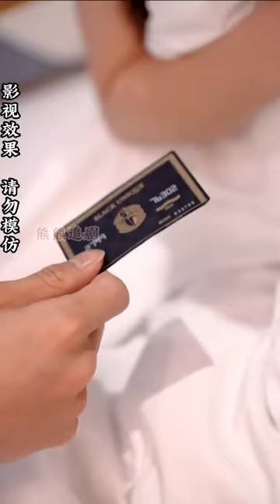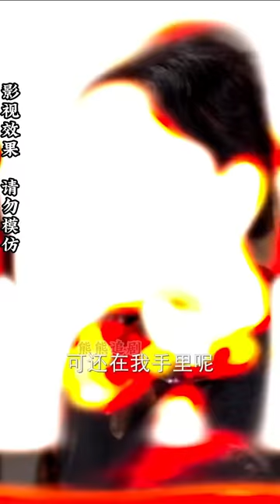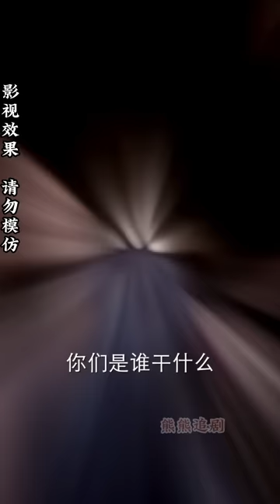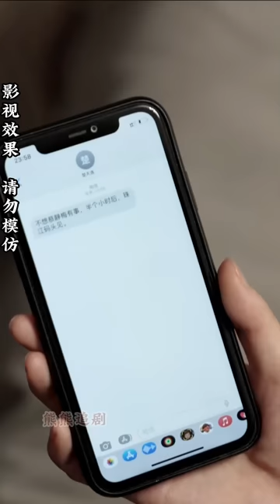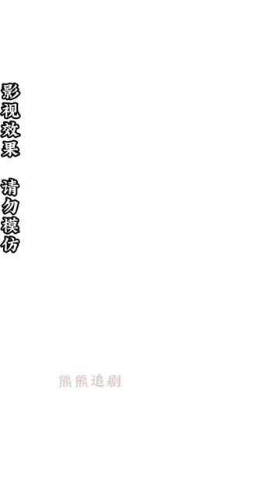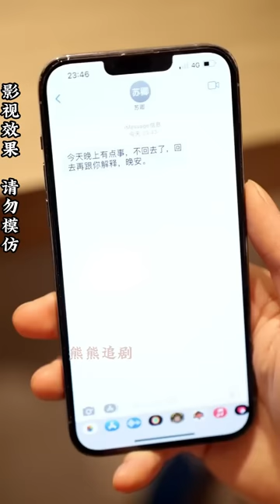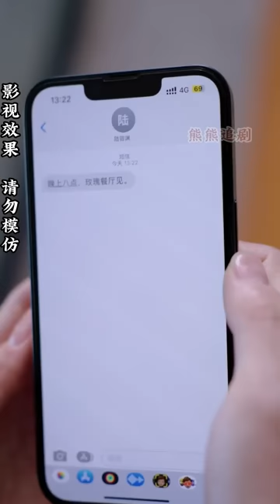【全集完结】《苏小姐，你嫁错人了》 本来以为终于能逃脱这个龙潭虎穴嫁给爱的男人，却在这一刻都被算计，坐上了嫁给别人的车，不知是福是祸#高清#都市#甜宠#虐心#爱情#恋爱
该频道所有内容皆为独家原版内容，本频道采用竖屏模式，一方面方便大家手机全屏观看，另一方面版权方提供的介质为竖屏版本，希望大家观影愉快。 熊熊每天为大家带来优质内容，本内容经授权播出，谢谢大家的支持哟😘
喜欢追剧的不要忘了点个订阅~
您的点赞是我更新视频的最大动力~